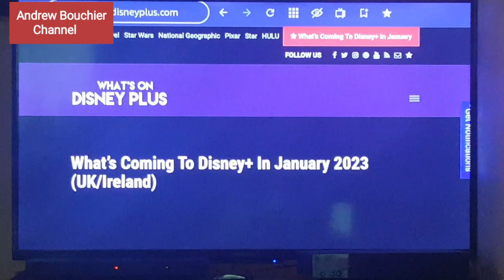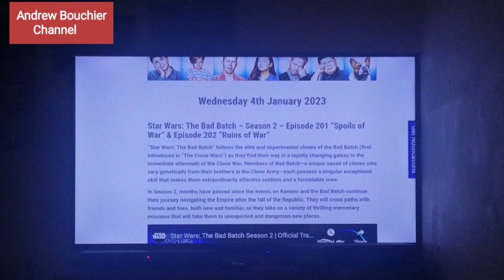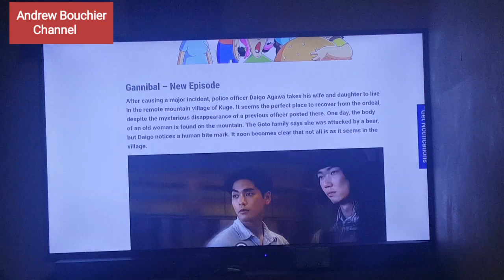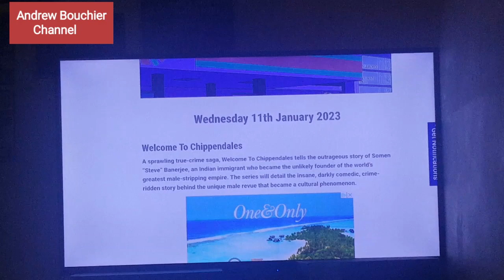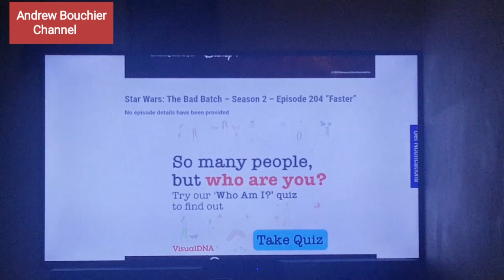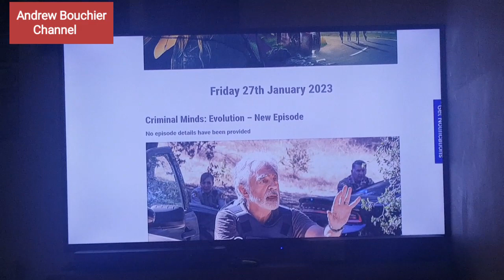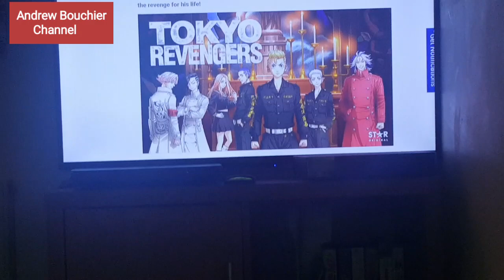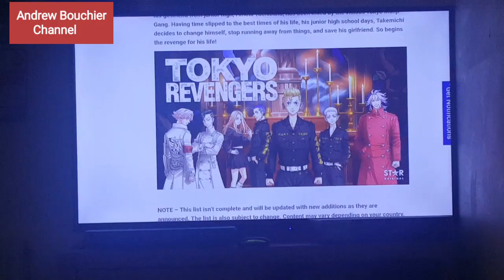What's Coming to Disney+ In January 2023📺🎬🎬📺💜